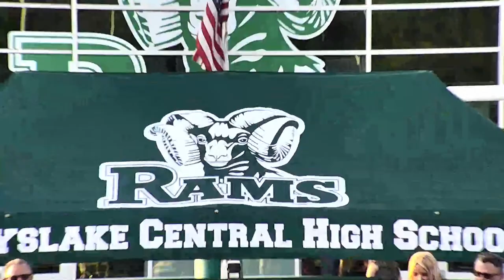Central Graduation 2023